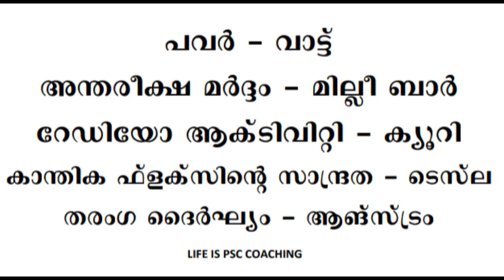KERALA PSC | MEASUREMENT AND UNITS | UNIVERSITY ASSISTANT | VEO | LDC